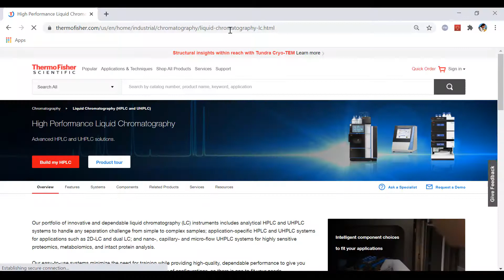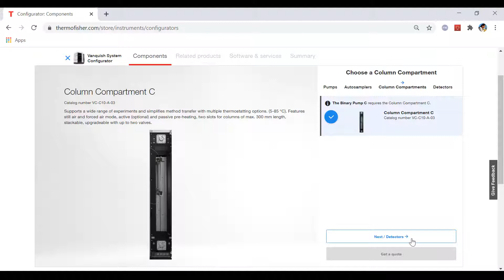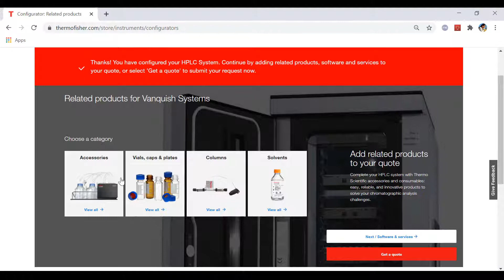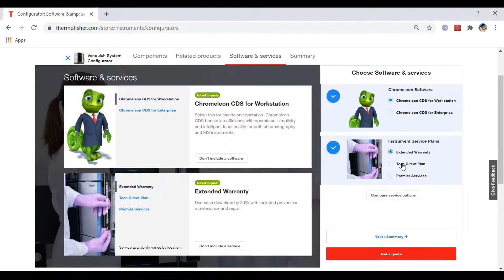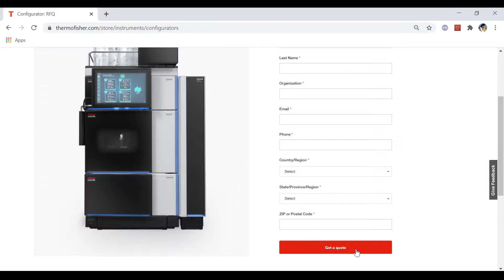A New Way of Buying an HPLC or UHPLC System – Thermo Scientific Vanquish System Configurator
Easily build your HPLC or UHPLC system online - get an overview of the new online tool found